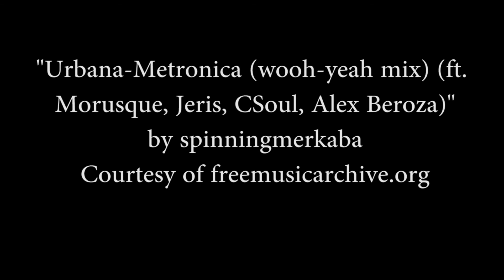Starting on a Good Foot TKW: The Kanard Way Season 13 Episode 1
It's here folks. We made it. THE PREMIER OF SEASON 13. We get into the ways that we can make our day better by setting ourselves up to feel good. I hope you all enjoy.